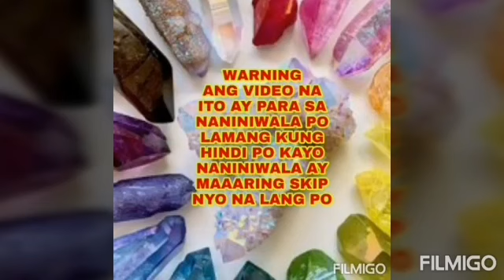DAHON NG LAUREL, COINS AT YELLOW CANDLE NAGBIBIGAY SWERTE SA PERA AT TAGUMPAY SA BUHAY - Apple Pagui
Ytc Apple Paguio7